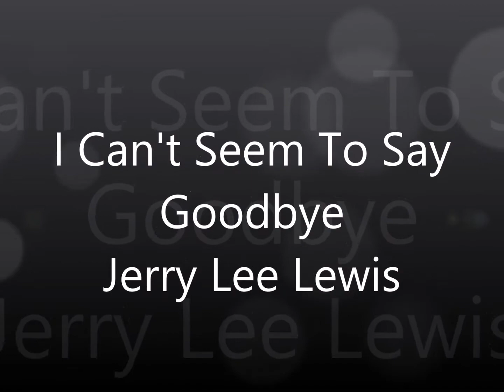I Can't Seem To Say Goodbye - Jerry Lee Lewis